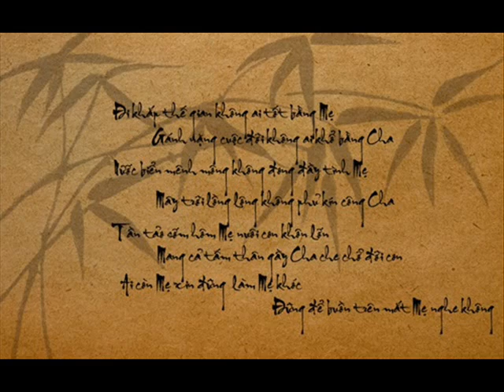Khai Tool At Home 29